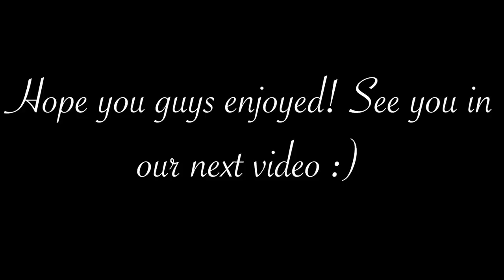SHINE’S OFFICIAL BIRTHDAY PHOTOSHOOT!!! *Too Cute*